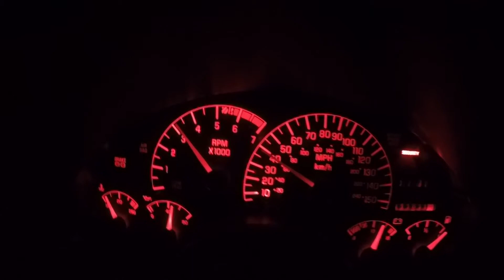Late Night Cruise in Mexico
Just a little fun at night in Mexico. Had to blow the dust out of the exhaust.